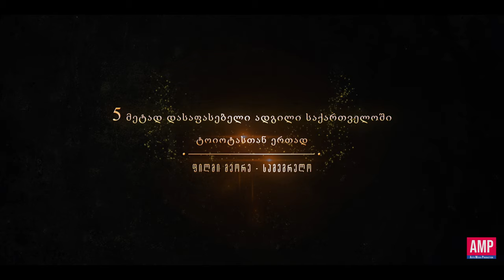Samegrelo | სამეგრელო - მეტად დასაფასებელი ადგილები საქართველოში ტოიოტასთან ერთად [TRAILER]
🇬🇪 ჩვენი მეორე ფილმი სამეგრელოს ეძღვნება
📺 ნახეთ ტრეილერი და დაელოდეთ ფილმს

🎵 მუსიკა/Music
Universe∞Man Sisa Tura - სისა ტურა - პირველი მეგრული ინდი

Underratet Destinations in Georgia with Toyota - Samegrelo (TRAILER)